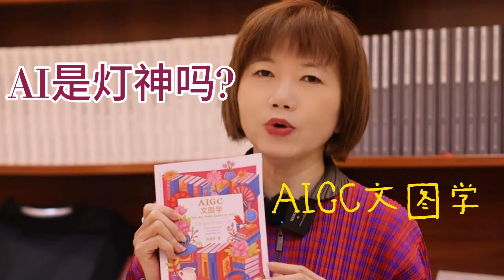我的AI啓蒙 My AI enlightenment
AI是神灯里的神吗?
我的AI启蒙
我的名字和言情小说有没有关系?

衣若芬《AIGC文图学：人類3.0時代的生產力》(北京:中国社会科学出版社,2024年)